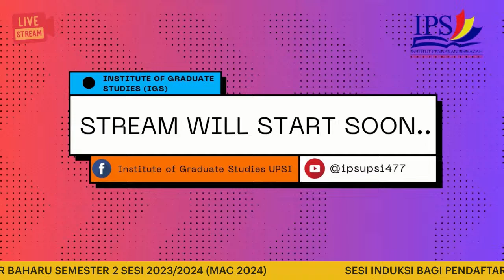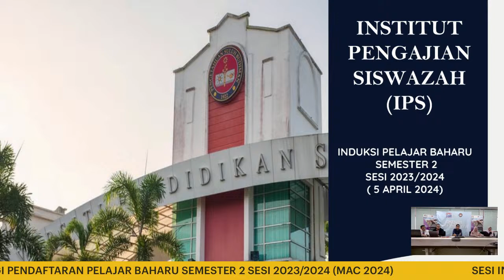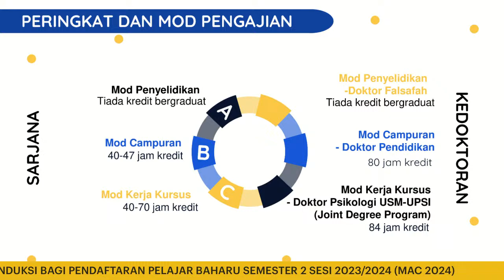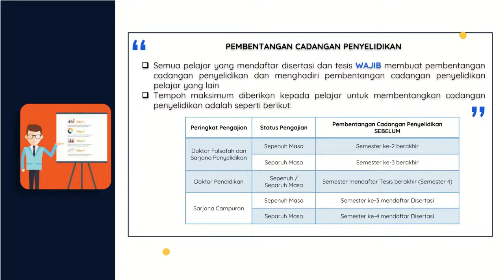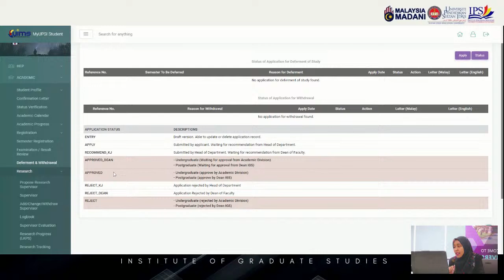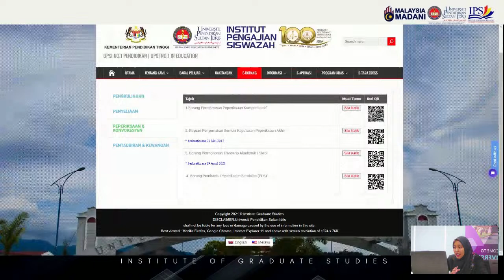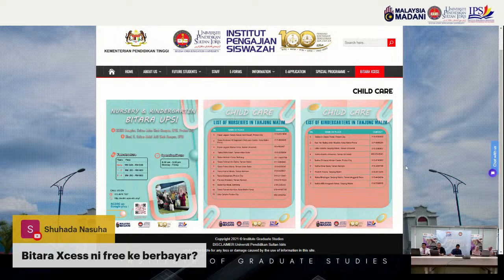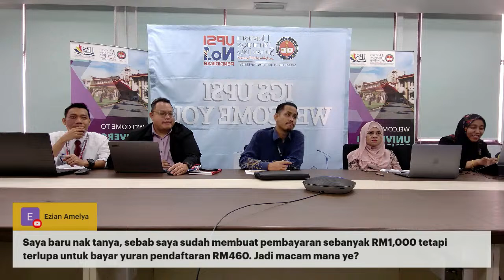SESI INDUKSI PELAJAR BAHARU SEMESTER 2 SESI 2023/2024